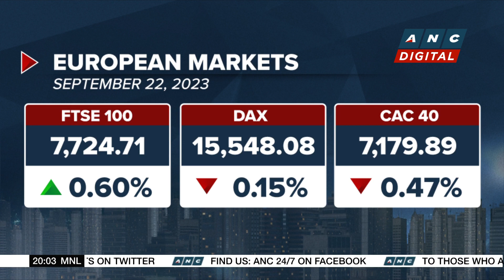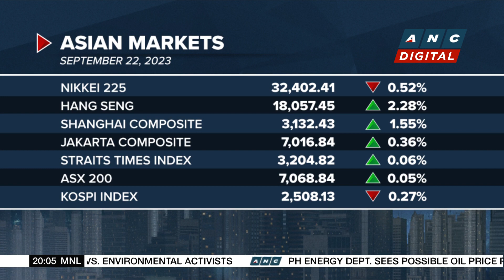European markets mostly lower after the series of central bank decisions from London to Norway | ANC